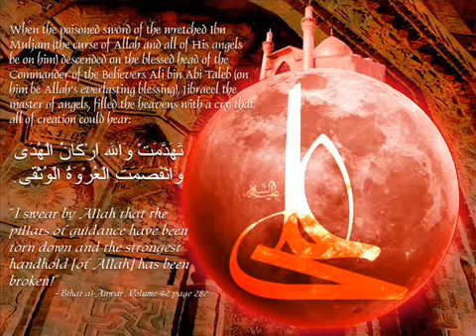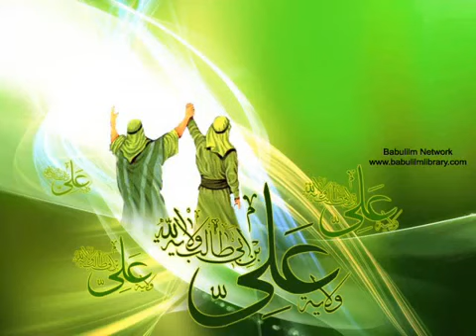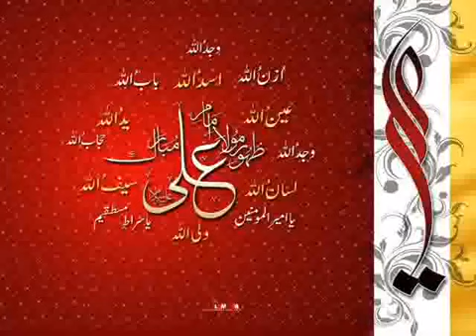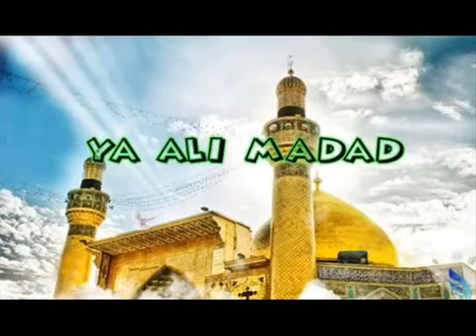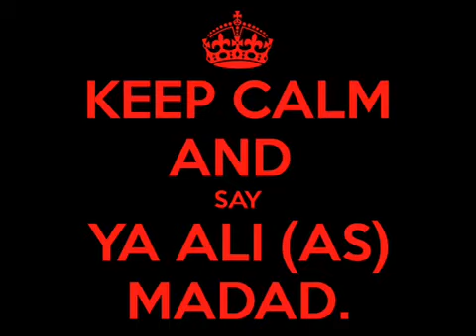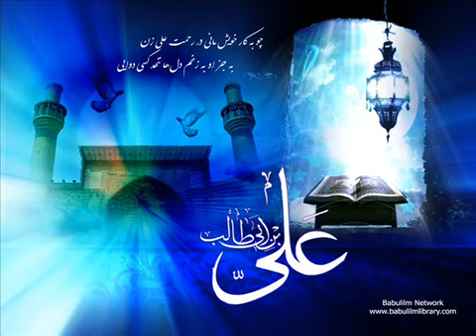Ali De Malang Nachde - Tanveer Ali Khan Qawwal